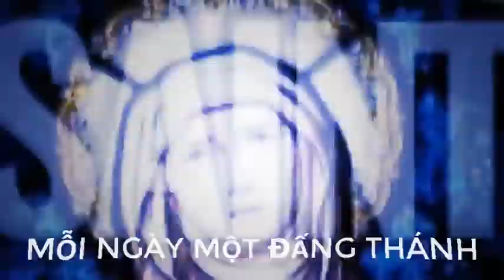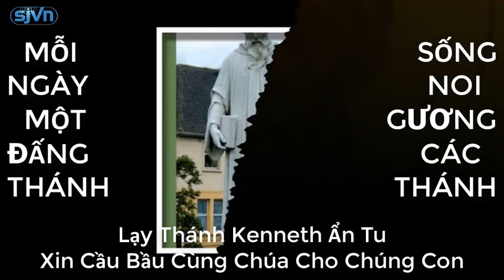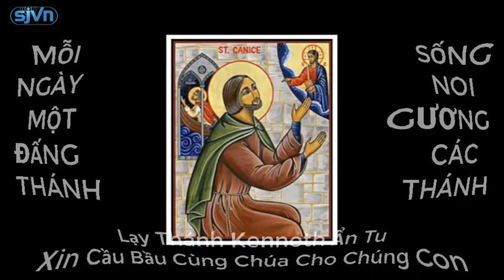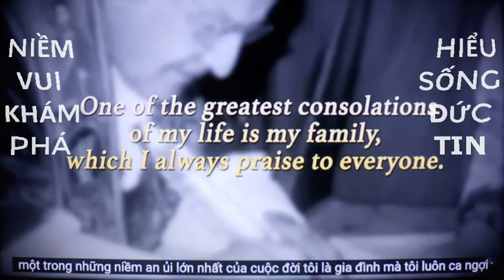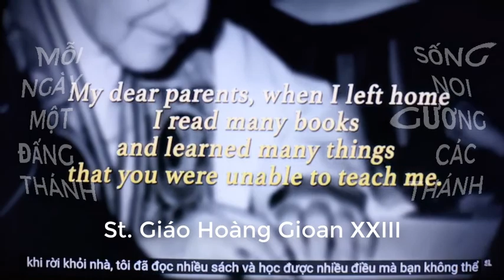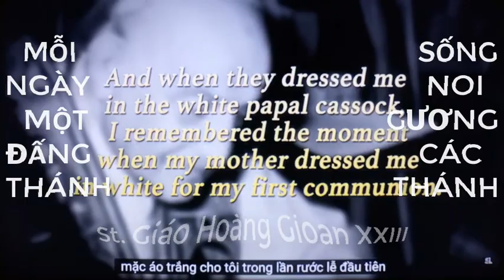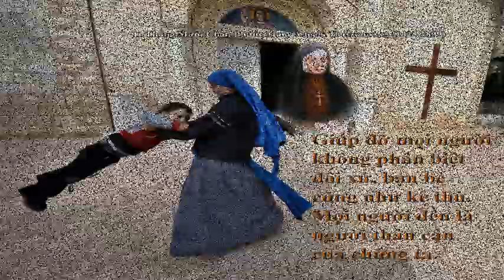Ngày 11/10 St, Kenneth, St Giacôbê OP, St Pr Lê Tùy, St Mary Angela, St Mery Soledad, St Gh Gioan 23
Thánh Phêrô Lê Tùy sinh năm 1773 tại làng Bằng Sở, huyện Thanh Trì, tỉnh Hà Ðông, trong một gia đình nề nếp và khá giả. Lớn lên, ngài dâng mình cho Chúa và nhập Chủng Viện Kẻ Vĩnh (Nam Ðịnh). Ðức Cha Lamothe, phó Giám Mục địa phận Tây Ðàng Ngoài đã phong phó tế cho ngài và sai ngài đi hoạt động truyền giáo trong tỉnh Nghệ An. Ít lâu sau, ngài thụ phong linh mục và được cử làm phó xứ Ðông Thánh, Chân Lộc, rồi chính xứ Nam Ðường.
     Ngày 25/6/1833, khi đi làm phúc cho một bệnh nhân hấp hối tạo họ lẻ, ngài bị kẻ ngoại bắt nộp cho quan huyện. Sau đó bị giải về Nghệ An chịu tra khảo. Mặc dù luật nhà nước cấm tra tấn và xử tử người già từ 60 tuổi trở lên, vua Minh Mạng vẫn ra án trảm quyết cho ngài. Ngày 10/10/1833, bản án tử hình về tới Nghệ An. Hôm sau, tức ngày 11/10/1833, ngài bị chém đầu ở chợ Quân Ban, hưởng thọ 60 tuổi.
      Ngày 27/5/1900, Ðức Giáo Hoàng Lêô XIII đã tôn phong ngài lên hàng Chân Phước tử đạo.
     Ðức Thánh Cha Gioan Phaolô II đã tôn phong Hiển Thánh ngày 19/6/1988
Mong thay